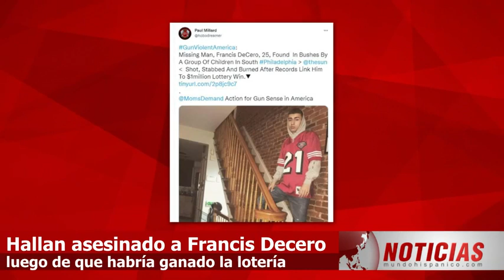TERRIBLE HALLAZGO LUEGO DE QUE HABRÍA GANADO LOTERÍA Hispano podría haber tenido boleto de $1 millón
ESPANTOSO HALLAZGO LUEGO DE QUE HABRÍA GANADO LOTERÍA. Francis Decero podría haber tenido boleto de $1 millón, pero lo encuentran en escena brutal